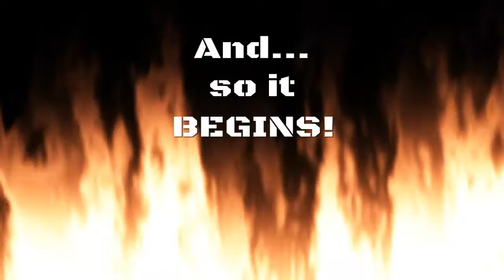DOOM 2016 - Very SATISFYING! 👹🎮🔫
'Tis time to kill some demons!

I stream games I try out that I downloaded from the PS Plus store and if I enjoy them, I stream them, so please subscribe if you don't want to miss out on gameplay videos of some weird, wonderfull and odd games from past and present.  😎

Gaming is a passion...not a hobby. Hardcore gaming since age 12. YOLO!